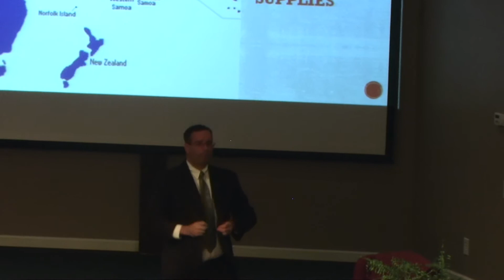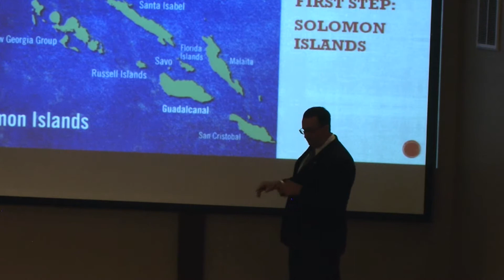Sunday School by Robert Gunter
Morning Sunday Bible Conference by Robert Gunter